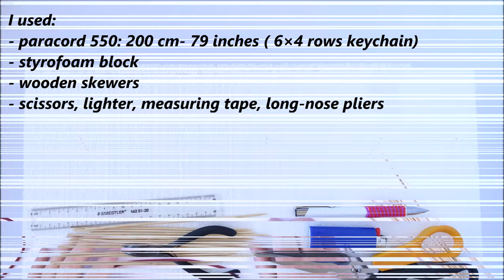Easy Way to Make a Rune Stone Knot Keychain / Pendant - Bonus Bead and Diamond Knot - Macrame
DIY Rune Stone Knot by TIAT Easy Way.